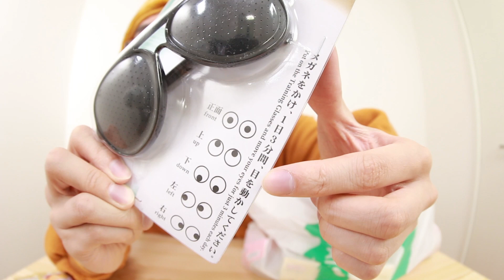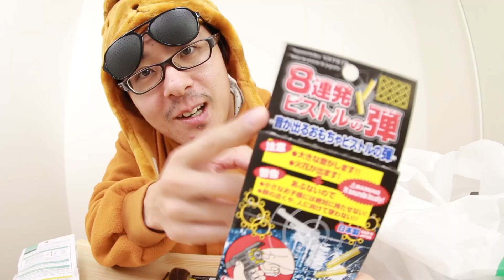【新企画】100円ショップで買いまくってストレス発散してみた！前編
困ったら100円ショップに行け！

【カメラ】Canon EOS 70D

【レンズ】Canon EF8-15mm F4L フィッシュアイ USM